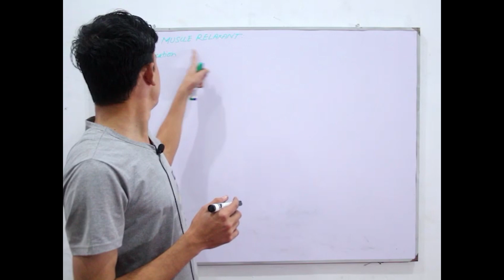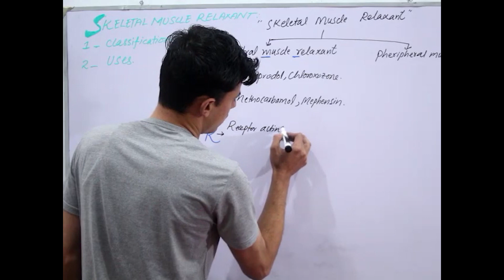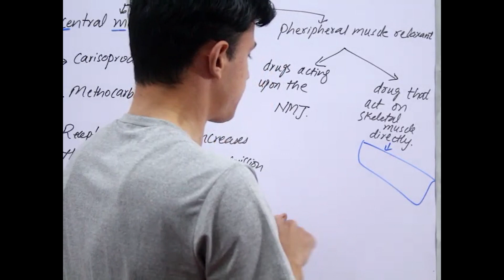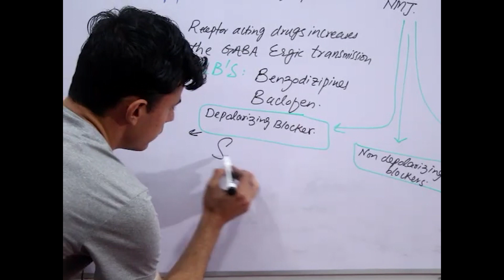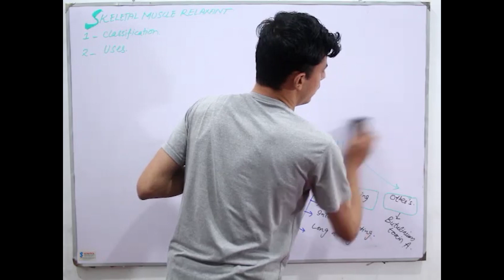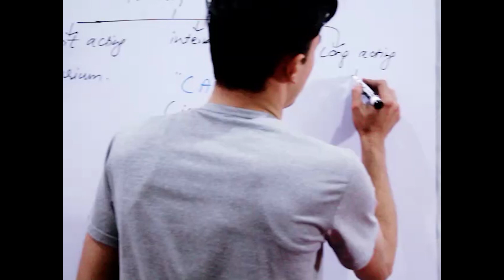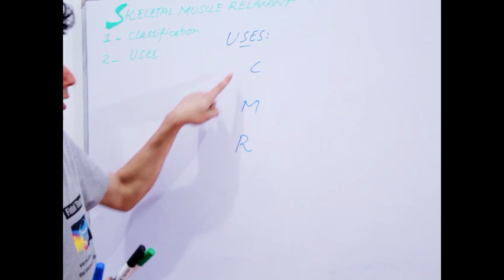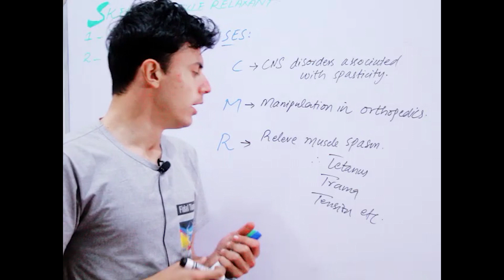Trick to learn SKELETAL MUSCLE RELAXANT CLASSIFICATION and USES....PHARMACOLOGY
Trick to learn SKELETAL MUSCLE RELAXANT CLASSIFICATION and uses in an easy way..♥️♥️.
            hi.this is easy Medicosis and we will yu guys in our platform..
         this video tutorial is all about skeletal muscle relaxant..skeletal muscle relaxant divided into central muscle relaxant and peripheral muscle relaxant.. cmr contain corisoprodol,chlorixozone,methocarbamol and mephensin etc..pmr divided into drugs that acting upon NMJ and drug that acting on skeletal muscle directly .in order to know all drugs of center muscle and peripheral muscle relaxant yu need to visit to video..

keep supporting ♥️
stay bless happy and safe